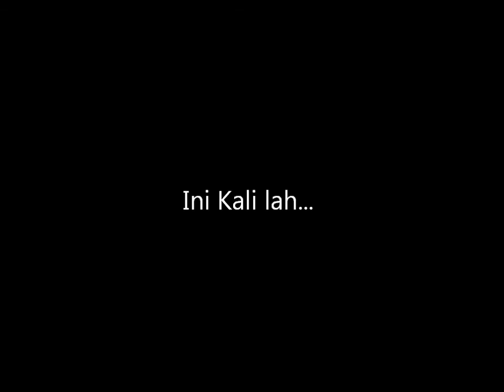Tn Hj Asmuni Awi (Calon PAS N23 Manjoi)